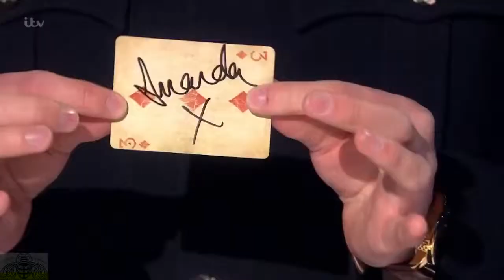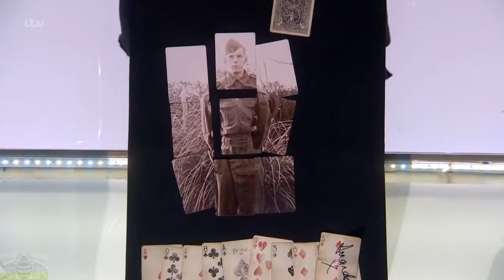Britain's Got Talent 2016 Finals Richard Jones Full Performance S10E18